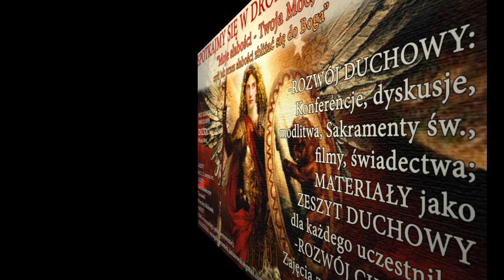UWAGA! GRZESZNICY w Kościele!